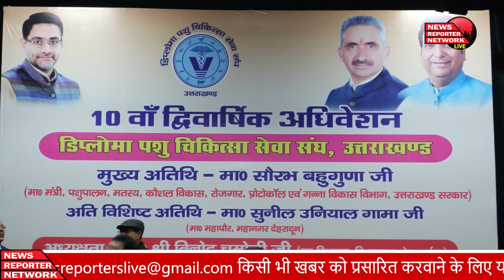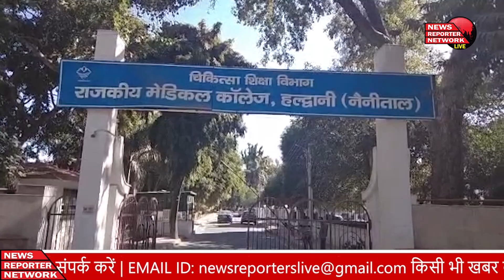दिन भर की ख़ास खबरें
1 तोता घाटी में खाई की ओर लटकी कार से नीचे गिरा चालक, SDRF ने बरामद किया शव
2 कर्नाटक में जीका वायरस ने दी दस्तक, पांच साल की बच्ची की रिपोर्ट आई पॉजिटिव
3 तवांग सेक्टर के पास भारत-चीन के सैनिकों में हिंसक झड़प, भारतीय जवानों ने 600 चीनी सैनिकों को खदेड़ा